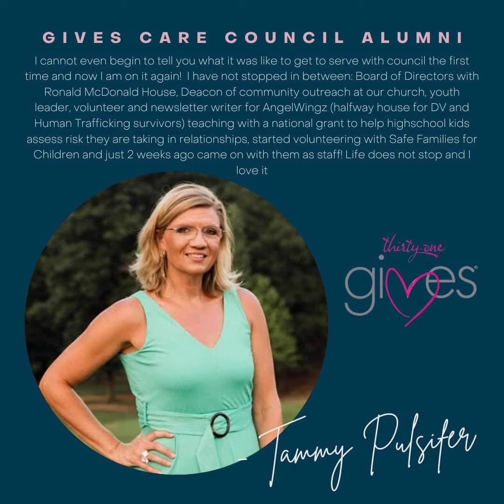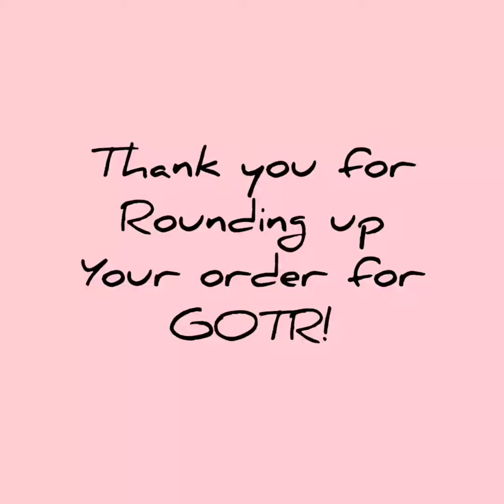Love Our GOTR Partnership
Up early and ready for some amazing girls!